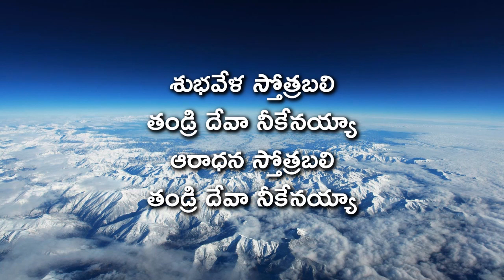Subhavela Sthothrabali - Fr.S.J.Berchmans | COVER | Lyrics | Telugu Christian Song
Subhavela Sthothrabali || With new music has been sung and played in Sunday live worship at VCINELLORE.

This was recorded in Sunday Worship 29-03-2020.
Writer: Fr.S.J.Berchmans
We did not have any Credits on this song. Just we sang in worship. Credits of Lyrics and tune goes to the writer of this song.
Song by Vijaya Daniel and Family
Instruments: Yamaha PSR-275 & Roland XPS-10
Amplifier Ahuja TZA-4000.

శుభవేళ – స్తోత్రబలి
తండ్రీ దేవా – నీకేనయ్యా
ఆరాధన – స్తోత్రబలి
తండ్రీ దేవా – నీకేనయ్యా
తండ్రీ దేవా – నీకేనయ్యా (2) ||శుభవేళ||

ఎల్ షడ్డాయ్ – ఎల్ షడ్డాయ్ – సర్వ శక్తిమంతుడా (2)
సర్వ శక్తిమంతుడా – ఎల్ షడ్డాయ్ ఎల్ షడ్డాయ్ (2) ||శుభవేళ||

ఎల్ రోయి – ఎల్ రోయి – నన్నిల చూచువాడా (2)
నన్నిల చూచువాడా – ఎల్ రోయి ఎల్ రోయి (2) ||శుభవేళ||

యెహోవా షమ్మా – మాతో ఉన్నవాడా (2)
మాతో ఉన్నవాడా – యెహోవా షమ్మా (2) ||శుభవేళ||

యెహోవా షాలోం – శాంతి నొసగు వాడా (2)
శాంతి నొసగువాడా – యెహోవా షాలోం (2) ||శుభవేళ